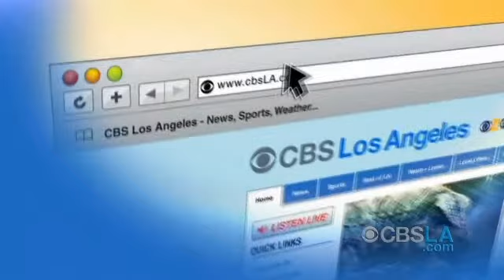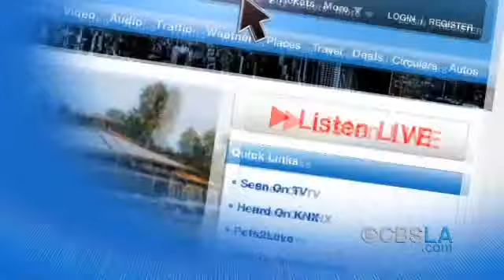CBSLA Evening Newsbrief (March 5)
Get the latest headlines, including a sports and weather update, with the CBSLA.com Evening Newsbrief. Paul Magers, Jackie Johnson and Gary Miller report.